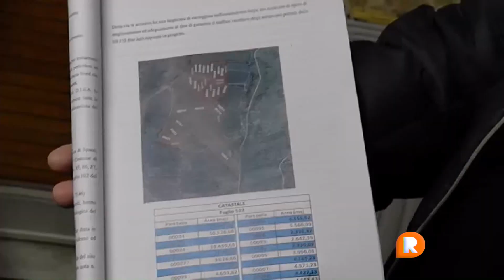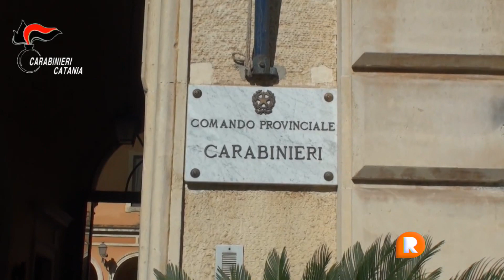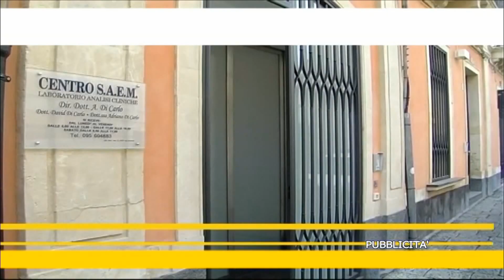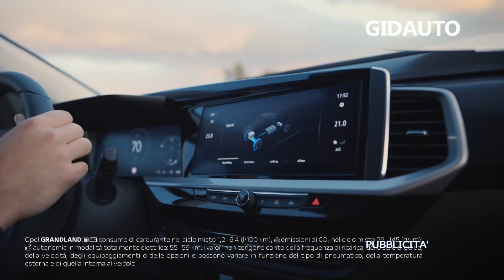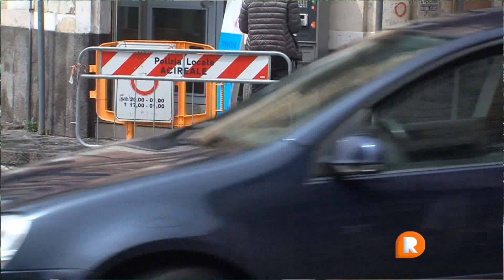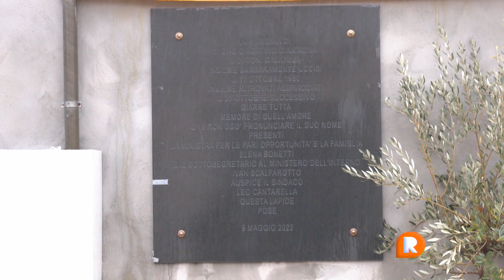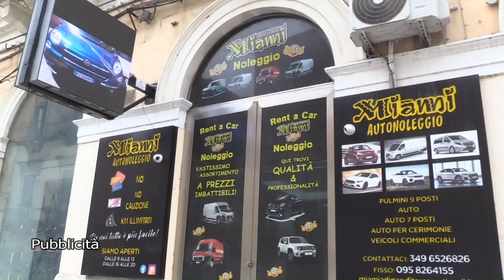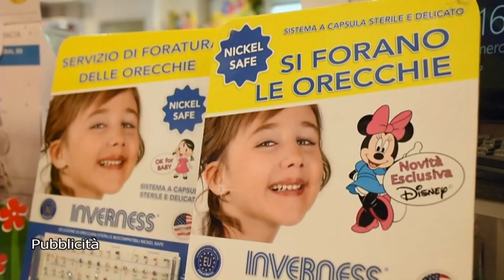TG REPORTER 09 MAGGIO 2022